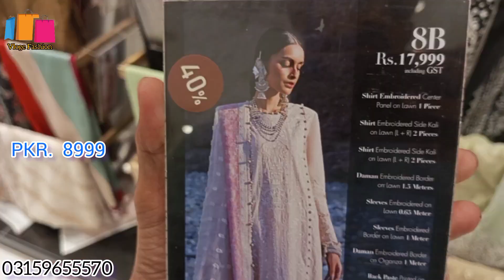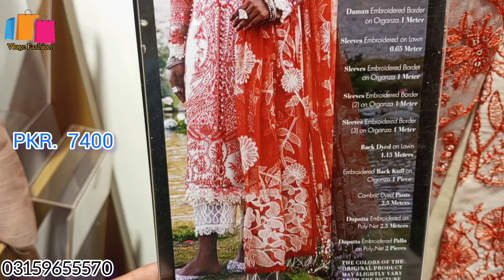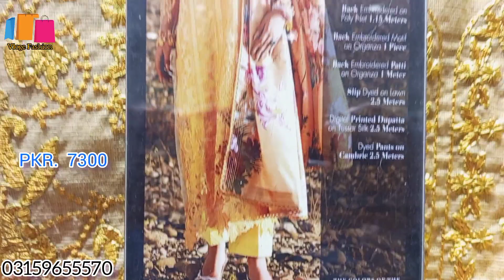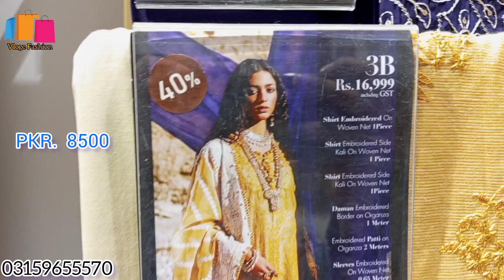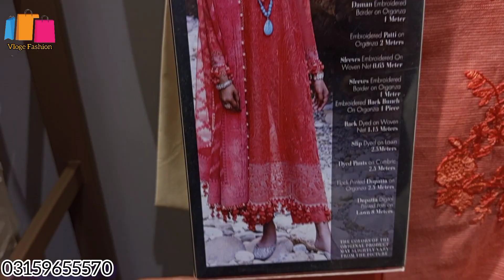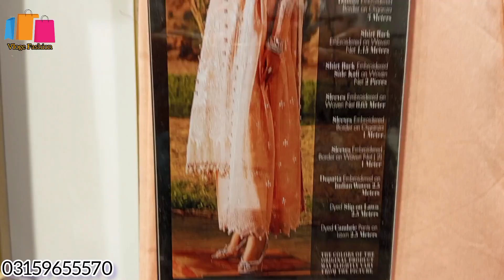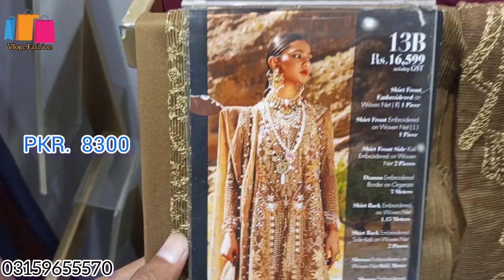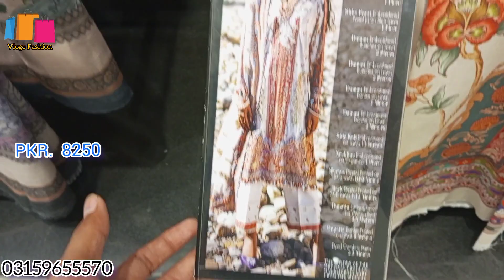Sana Safinaz Flat 50%OFF Luxury Collection | Vloge Fashion | Sana Safinaz Sale Today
Sana Safinaz Flat 50% Luxury 2023  sale

Vloge Fashion
Sana Safinaz Luxury Lawn Sale
Sana Safinaz winter Collection
Sana Safinaz Muzlin Winter Collection
Sana Safinaz Mahay winter Sale
Sana Safinaz Mahay Sale